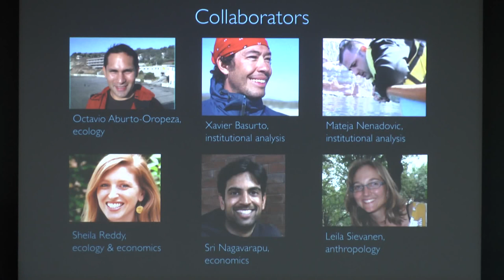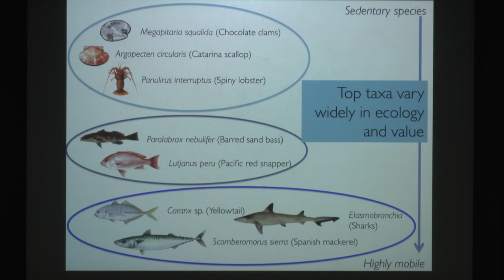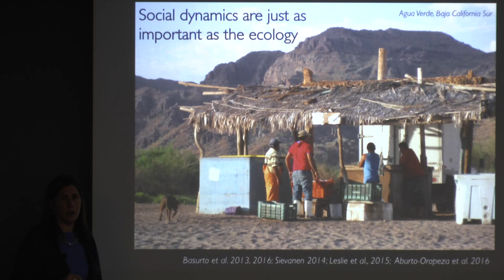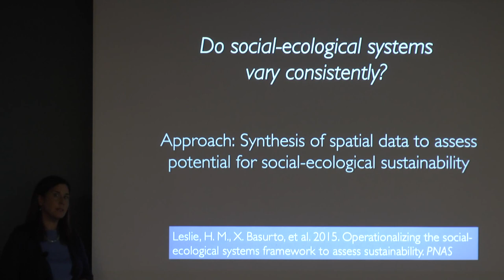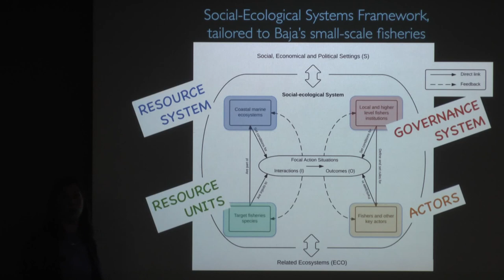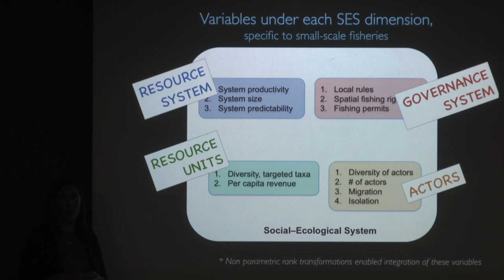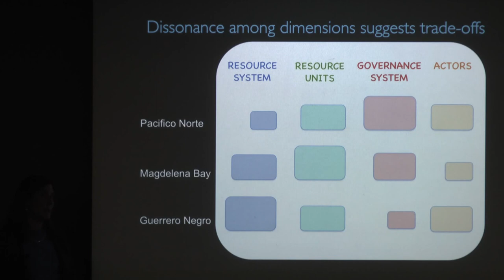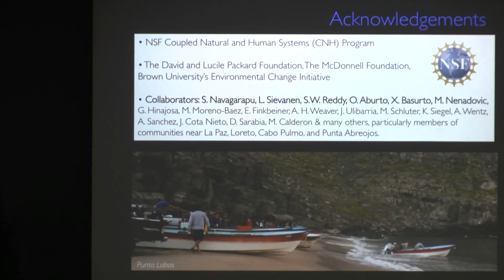Heather Leslie, Darling Marine Center, University of Maine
Sustaining Coastal Marine Social-Ecological System